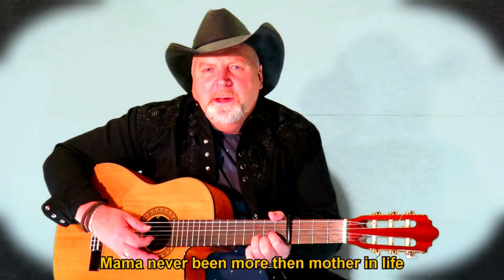Mothers Eyes - Stølen Fjellvang Band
Country music from Norway. "Mothers Eyes" is written by  Karen Staley and Gary Harrison.

This video is posted with permission from PG